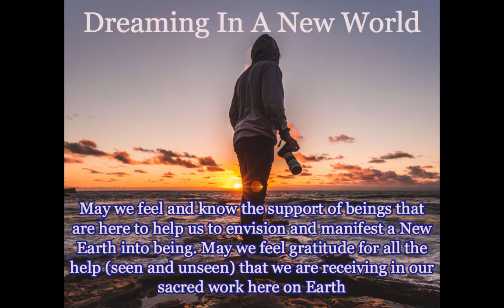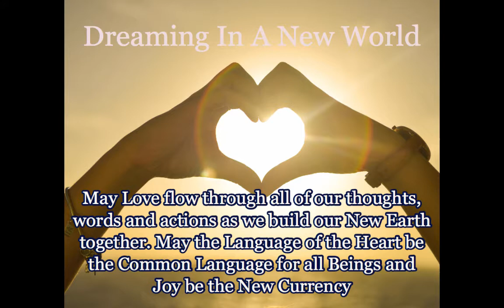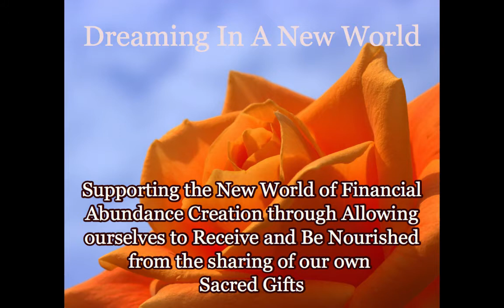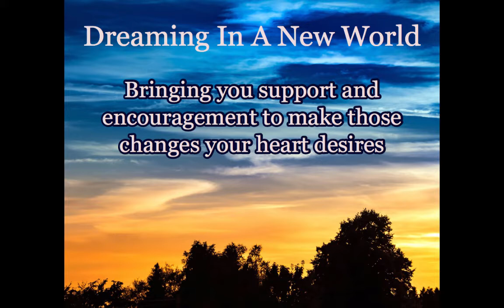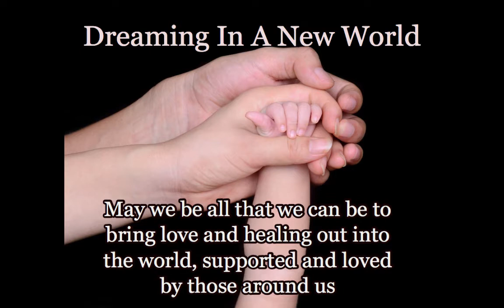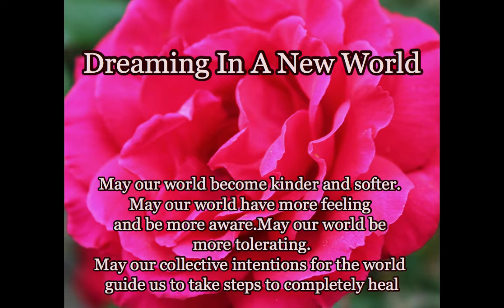Dreaming in a New World - An Essence of Co-Creation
An essence co-created in South West France by a group of 11 healers, hundreds of cranes returning North for the Spring and New World Energies

This essence is embedded with the following intentions to support you in Creating the World of your Heart's Desires:

-Supporting the New World of Financial Abundance Creation through Allowing ourselves to Receive and Be Nourished from the sharing of our own Sacred Gifts
-Imagining a new vision for career as something that allows you to live your heart’s desire and, in being true to this desire, even as it changes throughout your life, complete and effortless support will be available for all levels of your being.
-May we feel and know the support of beings that are here to help us to envision and manifest a New Earth into being. May we feel gratitude for all the help (seen and unseen) that we are receiving in our sacred work here on Earth.
-May Love flow through all of our thoughts, words and actions as we build our New Earth together. May the Language of the Heart be the Common Language for all Beings and Joy be the New Currency
-Bringing you support and encouragement to make those changes your heart desires
-May we stand tall in our integrity and are known for our authenticity, following our soul purpose and empower others to do the same
-May we be all that we can be to bring love and healing out into the world, supported and loved by those around us
-You are wise beyond words, you are supported beyond measure, go within & trust your innate wisdom
-May the world become kinder and softer. May the world to have more feeling and be more aware. May the world be more tolerating and with our collective intentions for the world to start taking steps to completely heal

10ml stock essence

To purchase please visit the person who connected you with this video